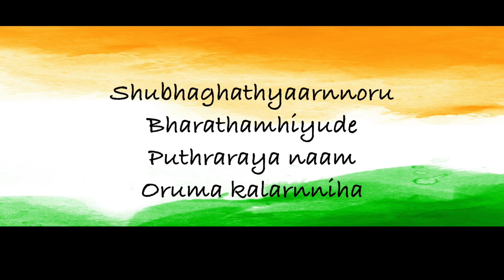Vande Mataram | Raaga Kuthalavarali | Aadi Taala | Composer K.C. Kesava Pillai | Jordan Sree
This is a composition by Shri K. C. Kesava Pillai(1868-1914) in Kuntalavarali raaga and Aadi Taala.